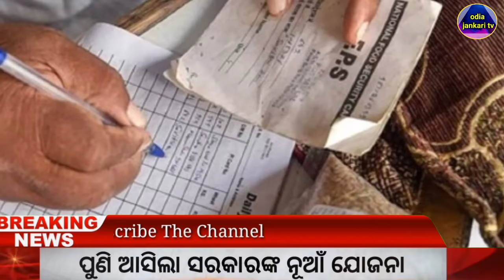ରାସନ କାର୍ଡ ଥିଲେ ଦେଖନ୍ତୁ ବଡ଼ ଖବର ଆସୁଛି, Ration Card New Update 2022 - Odisha Khabar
ରାସନ କାର୍ଡ ଥିଲେ ଦେଖନ୍ତୁ ବଡ଼ ଖବର ଆସୁଛି |10 kg Free Ration |Ration Card New Update 2024- Odisha Khabar